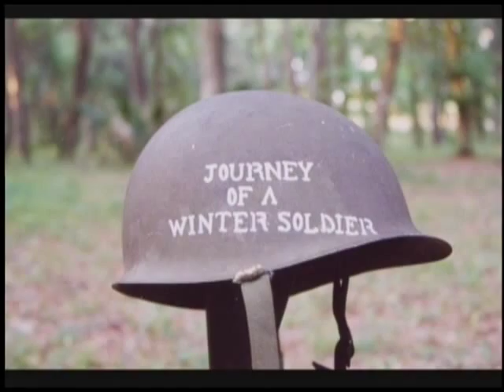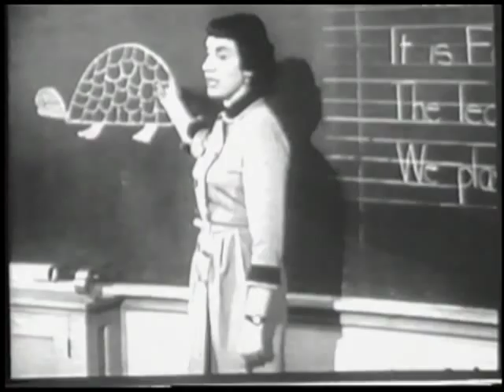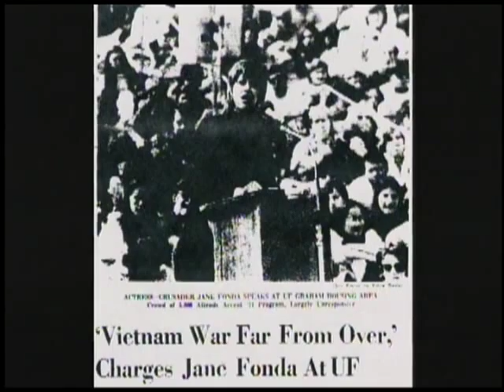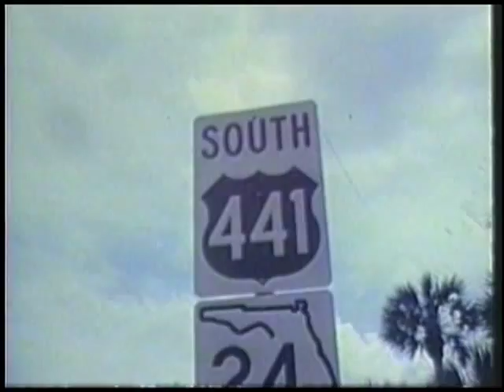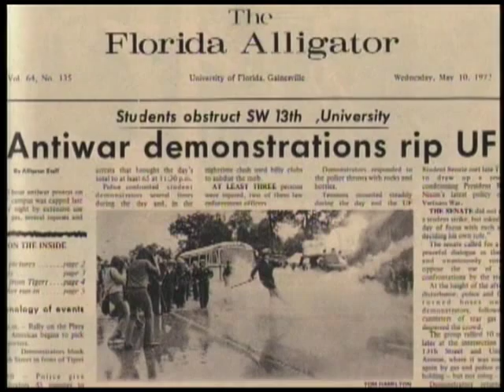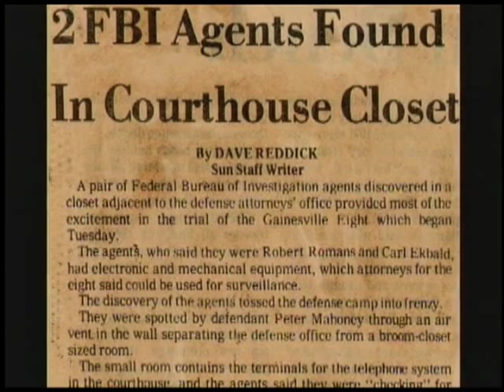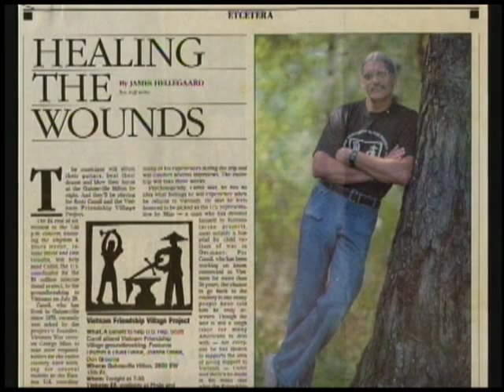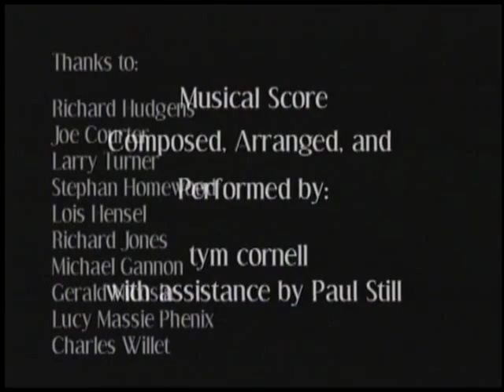Seasoned Veteran: Journey of a Winter Soldier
Documentary on Scott Camil, Vietnam Veteran turned anti-war and community activist. Produced by Benito Aragon, Melinda Kahl and Michael Kirschbaum at the University of Florida's Documentary Institute.